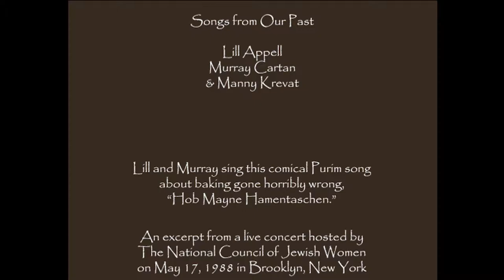Hob Mayne Hamentaschen (Hop, My Hamentaschen) sung by Lill Appel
On May 17, 1988 I had the pleasure of playing guitar for two of my dearest friends, Murray Cartan and Lill Appel. My wife, Sandra, invited us to put on a concert of Jewish music for the National Council of Jewish Women meeting in Brooklyn. We focused mostly on Yiddish, but with a few Hebrew and English songs as well.

I post these songs in loving memory of Lill and Murray.